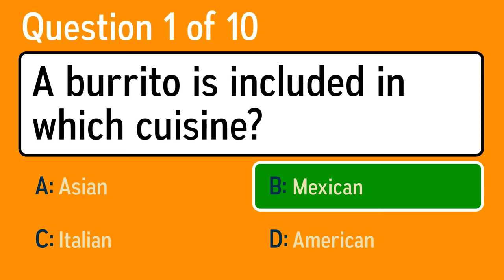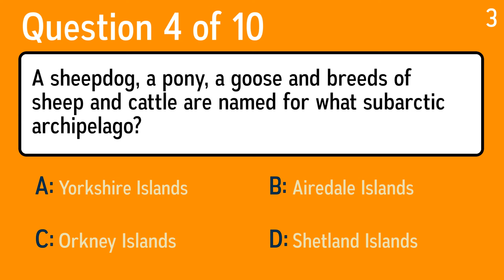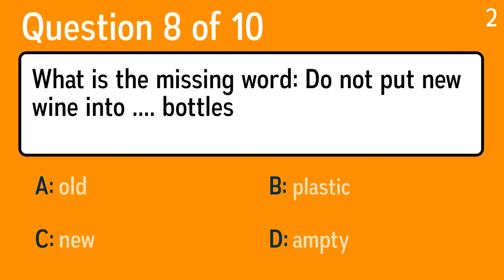Impossible Knowledge Quiz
Question 1: A burrito is included in which cuisine?
 Answer a: Asian
 Answer b: American
 Answer c: Mexican
 Answer d: Italian

Question 2: Who was the voice behind the 1938 radio broadcast of "War of the Worlds"?
 Answer a: Rudolph Valentino
 Answer b: Charlie Chaplin
 Answer c: Cary Grant
 Answer d: Orson Welles

Question 3: How many countries border Australia?
 Answer a: Three
 Answer b: Zero
 Answer c: 12
 Answer d: Five

Question 4: A sheepdog, a pony, a goose and breeds of sheep and cattle are named for what subarctic archipelago?
 Answer a: Orkney Islands
 Answer b: Shetland Islands
 Answer c: Yorkshire Islands
 Answer d: Airedale Islands

Question 5: What was the real name of TV's "Crocodile Hunter"?
 Answer a: Steve Irwin
 Answer b: Steve Young
 Answer c: Crocodile Dundee
 Answer d: Steve Burns

Question 6: How many angry men were in the title of a 50s Henry Fonda movie?
 Answer a: 12
 Answer b: 21
 Answer c: 10
 Answer d: 16

Question 7: Which comedian was born Nathan Birnbaum, was an early radio and TV star and lived to be 100?
 Answer a: Jack Benny
 Answer b: George Burns
 Answer c: Jerry Colonna
 Answer d: Lamont Cranston

Question 8: What is the missing word: Do not put new wine into bottles
 Answer a: old
 Answer b: ampty
 Answer c: plastic
 Answer d: new

Question 9: Which of these types of dances developed prior to the 20th century?
 Answer a: Swing
 Answer b: Jitterbug
 Answer c: Twist
 Answer d: Waltz

Question 10: What type of creature generally lives on land but starts life in the water?
 Answer a: Mammal
 Answer b: Amphibian
 Answer c: Fish
 Answer d: Reptile